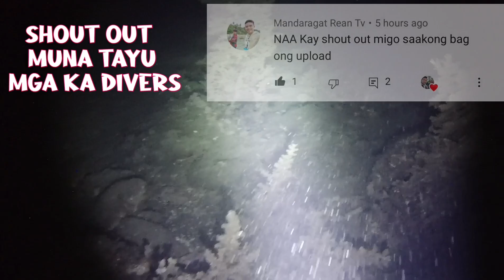EP18 - spearfishing @ Plaridel Central Boulevard naka jackpot kami!!!